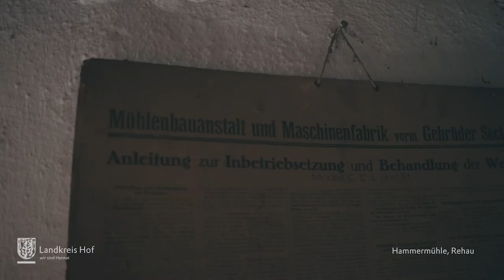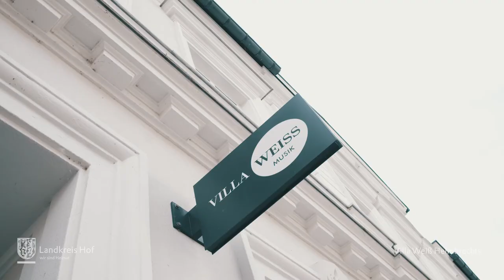Tag des offenen Denkmals 2020 (LK Hof)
Dieser Film wurde vom Landkreis Hof für den Tag des offenen Denkmals erstellt, der 2020 in digitaler Form stattfand.

Dabei wurde die historische Entwicklung des Hofer Raums anhand all der Gebäude nacherzählt, die normalerweise für die Besucher geöffnet hätten.

Produktion/Kamera/Schnitt: Christian Weber
Moderation/Inhalt: Adrian Roßner

Verantwortlich: Leerstandsmanagement des Landkreises Hof